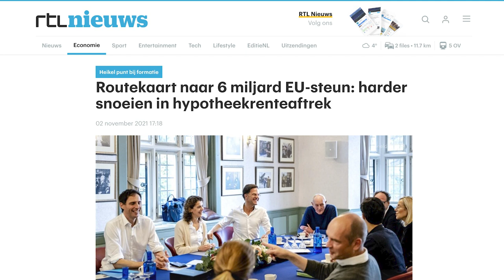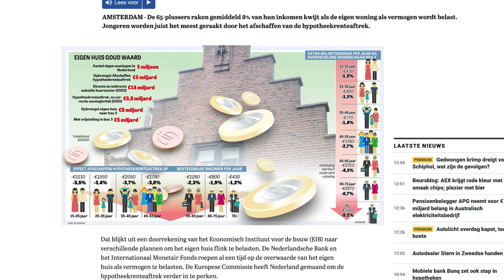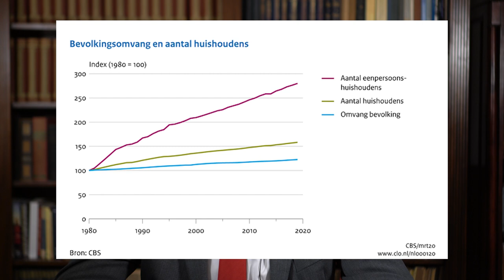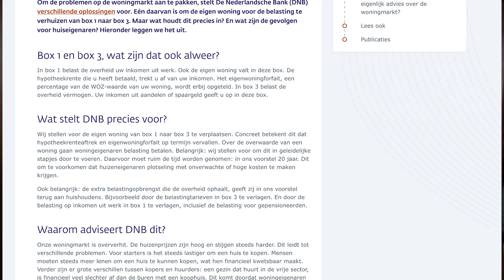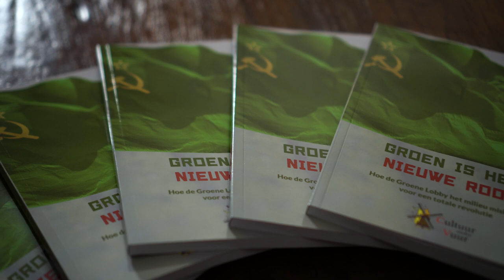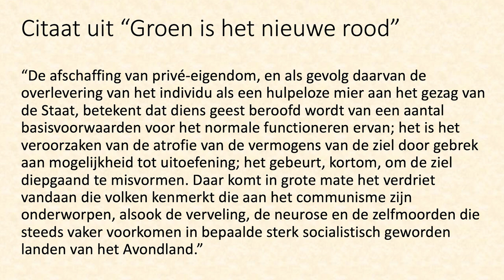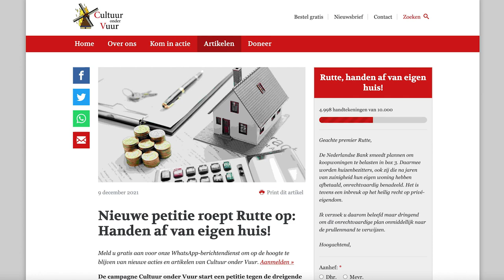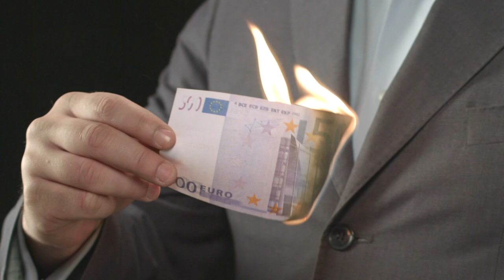"Handen af van eigen huis!" - In de Vuurlinie #2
Teken NU de petitie "Handen af van eigen huis" aan premier Rutte

Deze week "In de Vuurlinie" over de toenemende druk van de overheid op uw privé-bezit. We lanceren onze petitie "Handen af van eigen huis!".

Dit is de tweede aflevering van In de Vuurlinie vanuit onze nieuwe studio, mede mogelijk gemaakt dankzij uw steun! Help ons om meer video's zoals deze te maken en steun ons met een maandelijkse gift

Cultuur onder Vuur zet zich met 0% subsidie voor 100% in voor de christelijke tradities en Nederlandse cultuur.

Sluit u aan bij de Vrienden van de Nederlandse Cultuur en steun Cultuur onder Vuur met een maandelijkse donatie